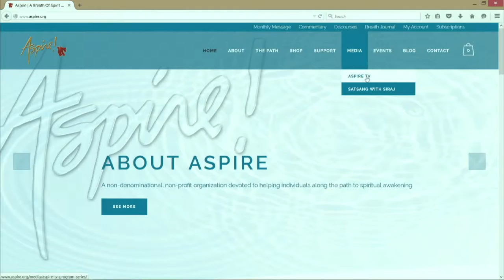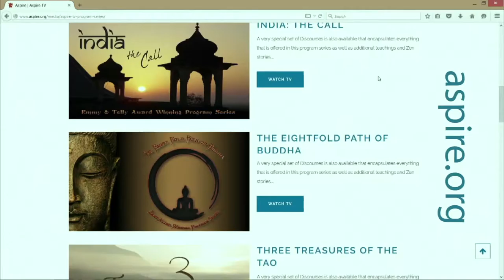Blessed Are They That Mourn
Episode 2 in the Aspire TV program series entitled: The Beatitudes with host Gregory Penn (Siraj)